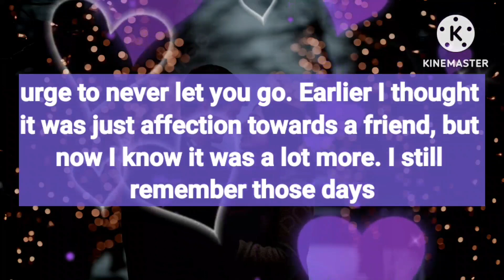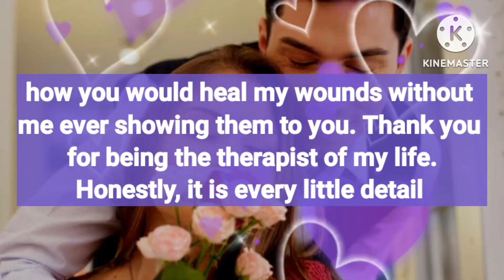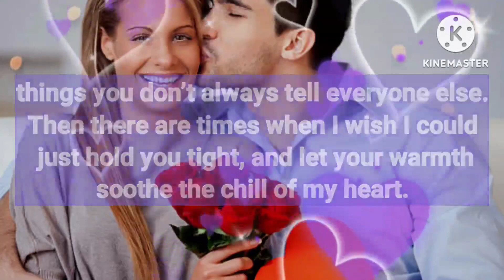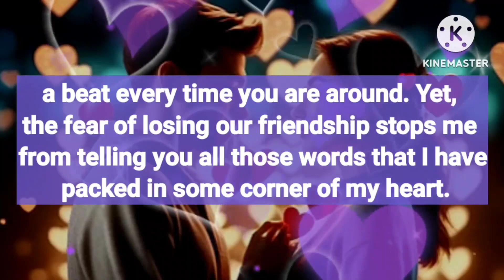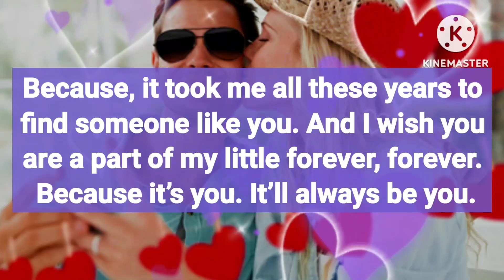DMTODFLOVERS: Could anyone else make me this happy